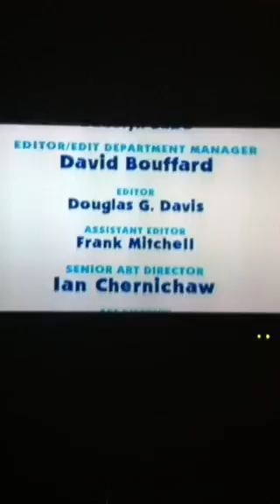Blue's Clues Credits: Magenta's Messages